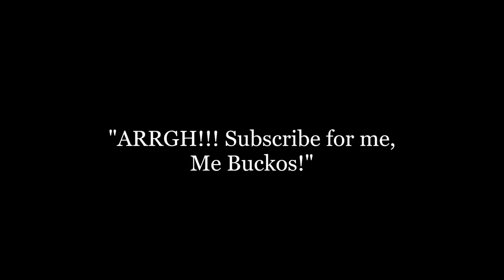Fisher-Price Great Adventures Pirate Ship: The New Adventures - Ghost Raiders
Arr! Two Bad Bones Pirates have taken off in their boat with the captain's treasure! But they won't get too far, because they glow in the dark! And so does the cannon. Captain Goodheart and his pirate crew are ready to fight against the Bad Bones Pirates! Will the Good Pirates defeat the glow in the dark Skeleton Mates and take the treasure to the Pirate Ship? The Pirate Songs are called The Pirate Song (15 Men on the Dead Man's Chest) from Long John Silver's Return to Treasure Island (1954), Fog Bound and Skull and Crossbones from Pirates of the Caribbean: The Curse of the Black Pearl, Pirates of the Caribbean - Soundtrack Megamix, Pirates of the Caribbean Soundtrack Compilation by Hans Zimmer and Disney and A Pirate's Life for Me from Fisher-Price Great Adventures Pirate Ship. Enjoy, Me Hearties!